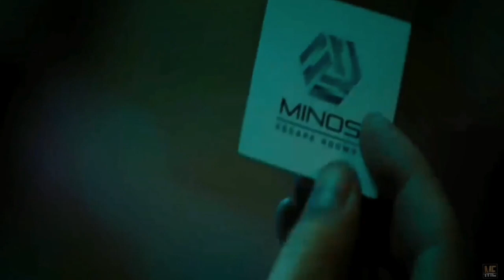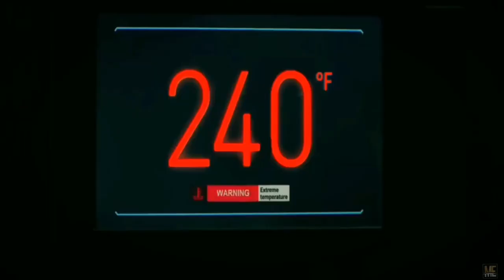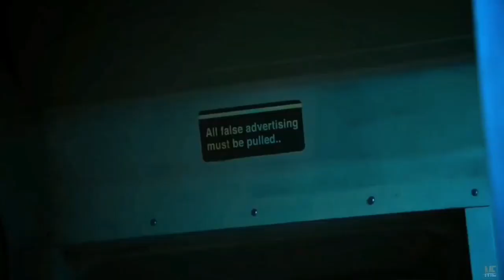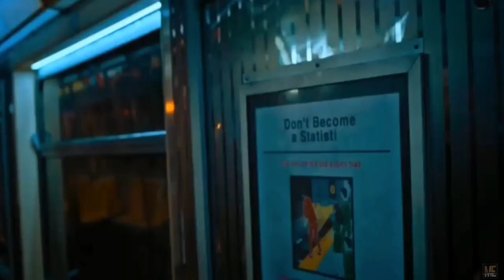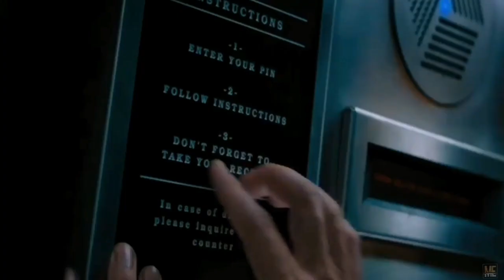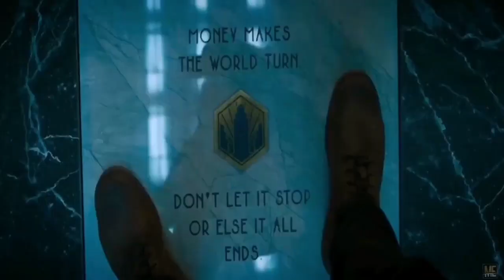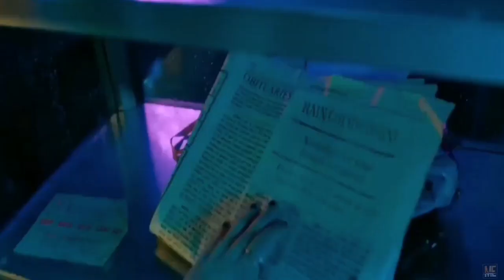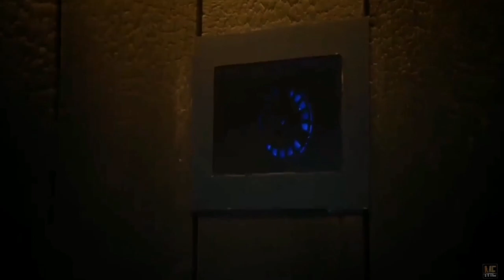Escape Room Tournament of Champions (2021)